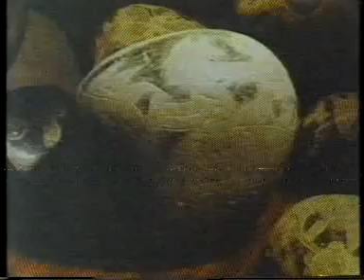documental ICA por Jiménez del Oso 1989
documental ICa por Jiménez del Oso